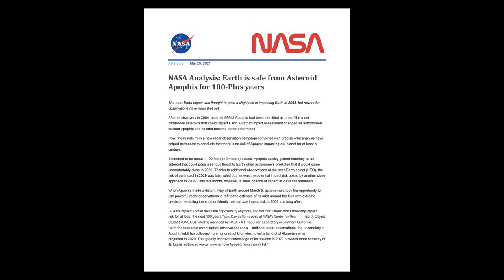An Interview with Michael Horn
An interview with Michael Horn on May 18, 2022. Michael discusses how he became involved with Billy Meier and shares some new information and UFO pictures from Groom Lake – Area 51. The pictures, taken in 1981, show the first F117 stealth fighter along with a UFO in the foreground.